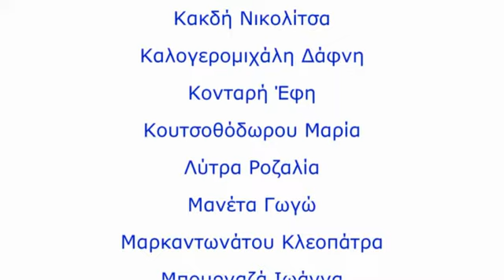Χορευτική Ομάδα Λυκείου Νεοχωρίου Καλλιτεχνικοί αγώνες Ολυμπια 2009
Η Χορευτική Ομάδα του σχολείου στους Πανελλήνιους Περιφερειακούς Αγώνες που πραγματοποιήθηκαν στην Ολυμπία για τελευταία φορά.